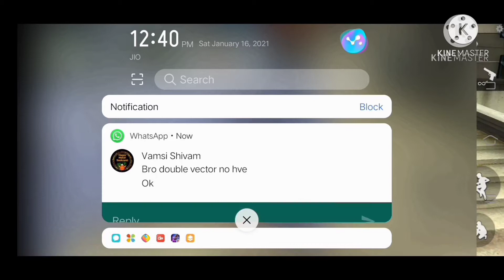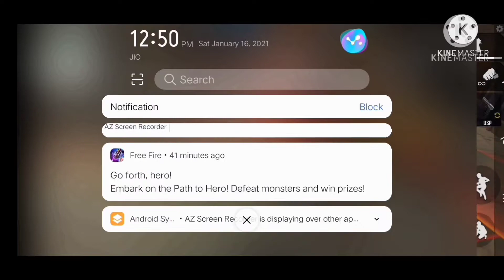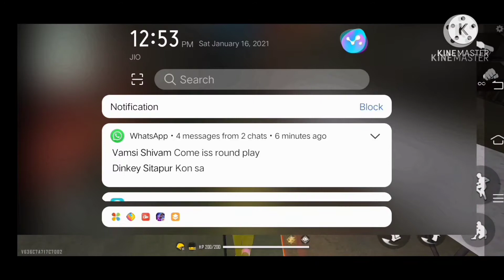(Pro Vamsi vs Priyanshu)The battle of 1vs1😰😰😰😰😰🥵😱😱👹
1.Garena Free Fire Indonesia Live
2.Garena Free Fire Brazil Live
3.Garena Free Fire Brasil Live
4.Garena Free Fire India Live
5.Garena Free Fire Singapore Live
6.Garena Free Fire Thailand Live